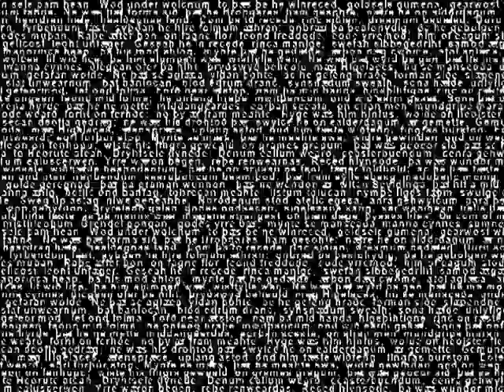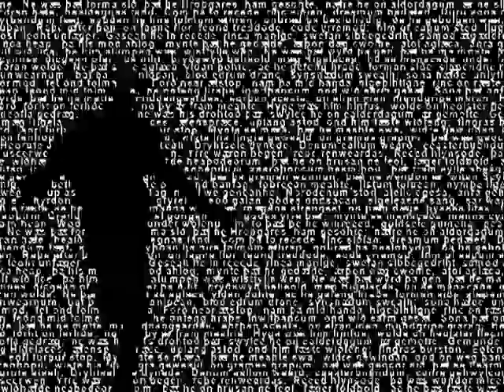Grendel Gongan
This piece takes the Old English text of chapter XII of "Beowulf" and uses the ever-shifting words to represent a video of Grendel, the creature that Beowulf slew. By using the text to draw pictures I am trying to explore and blur the division between "text" and "image" and investigate what we can know from a text- in particular this the "oldest European vernacular heroic Epic". The YouTube is too highly compressed to see the individual words.